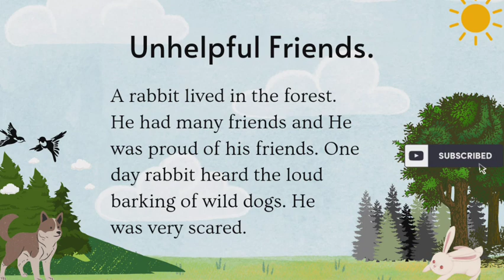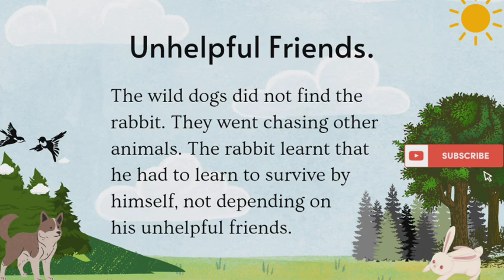English stories || Practice English